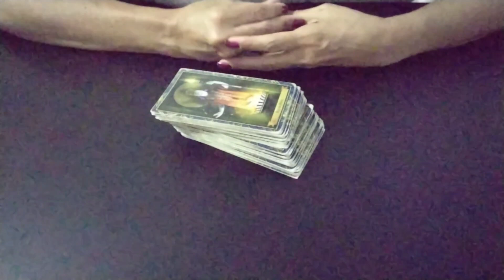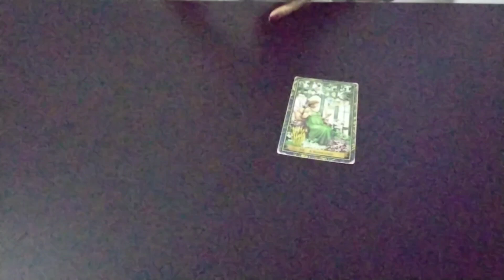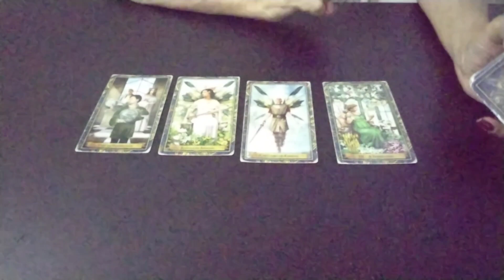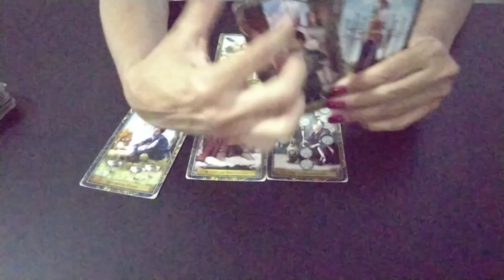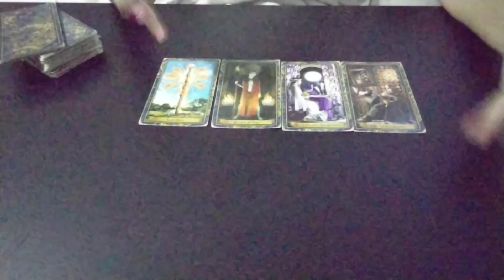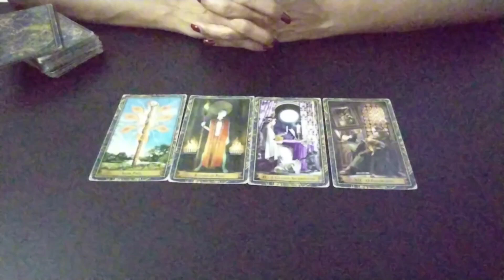📍🎥 El Turco com CAN YAMAN - Sai da gavete ainda em 2023?canyaman